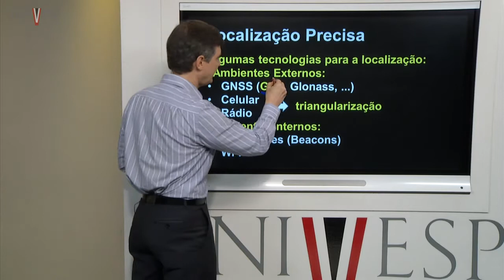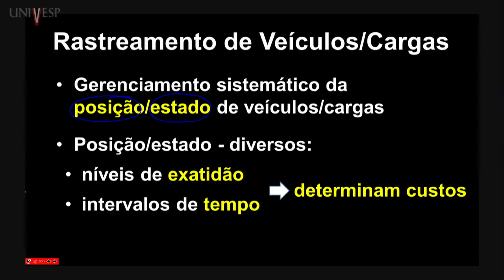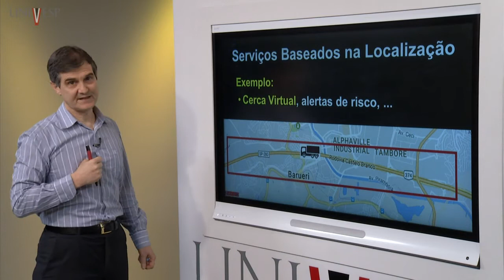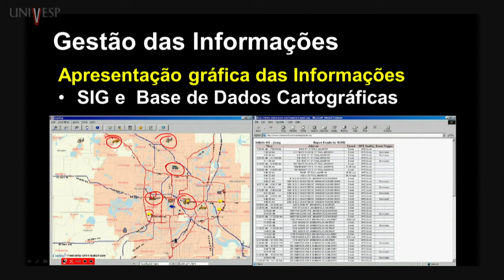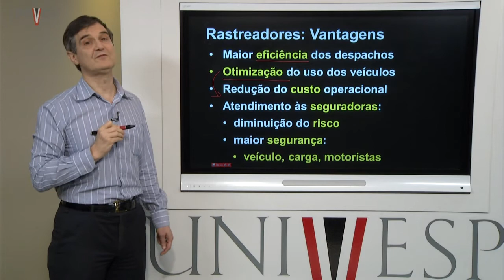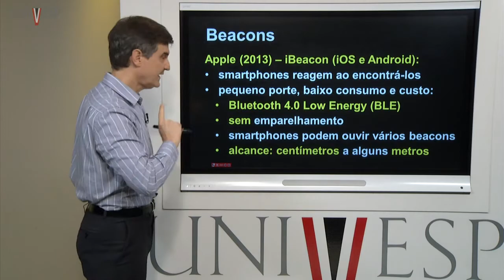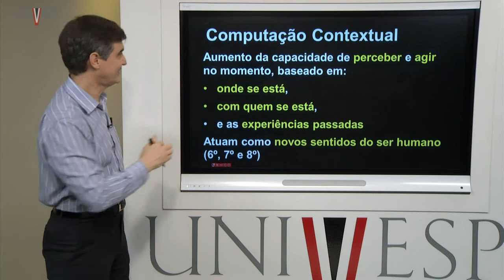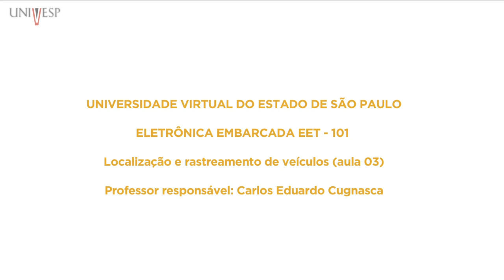Eletrônica Embarcada – Aula 03 - Localização e Rastreamento de Veículos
Disciplina: Eletrônica Embarcada – EET-101
Univesp - Universidade Virtual do Estado de São Paulo
Professor responsável pela disciplina: Carlos Eduardo Cugnasca
Playlist da disciplina: